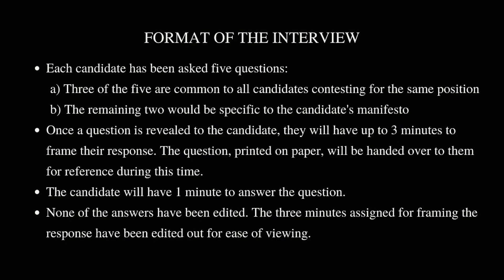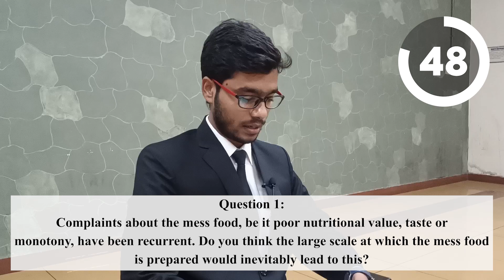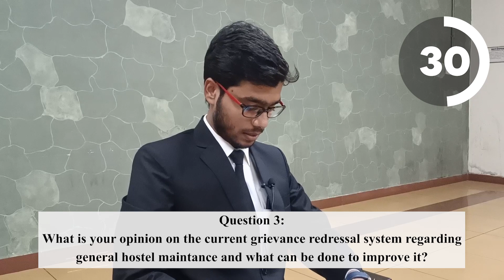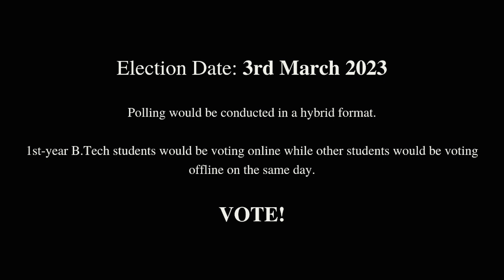Jakke Kalyan || Hostel Affairs Secretary || T5E Closed Door Interview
The Fifth Estate presents 'T5E Closed Door Interviews 2023', a short interview of candidates contesting for institute posts in SGE' 23. In this video, we interview Kalyan, an aspiring Hostel Affairs Secretary.

The questions for reference:

1) Complaints about the mess food, be it poor nutritional value, taste and monotony have been recurrent. Do you think the large scale at which the mess food is prepared would inevitably lead to this? Or can steps be taken to address these?

2) As we’ve seen in the past few years, having prevention measures of the spread of contagious diseases is vital. In this light, how do you think Insti can be a more cautious place? And do you think there’s anything that can be planned to ensure this?

3) General maintenance of the hostels is an important role of the HAS. What is your opinion on the current grievance redressal system and what can be done to improve it?

4) In your manifesto you’ve mentioned about introducing provision of food for sick students. Can you elaborate more on how this is going to work, both from the unhealthy students’ and the caterers’ perspective? How would this differ from the provision of food during the COVID period? How feasible is the delivery to each individual hostel, regardless of the number of students that are sick?

5) What present problems would be introducing a media sphere to HAS solve? And can you elaborate on what kind of media activities this sphere is going to handle?

Credits:
Interviewer: Ridha Shemil
Videographer: Ananya Venkateswaran
Video Editors: Ananya Venkateswaran and Prahalad